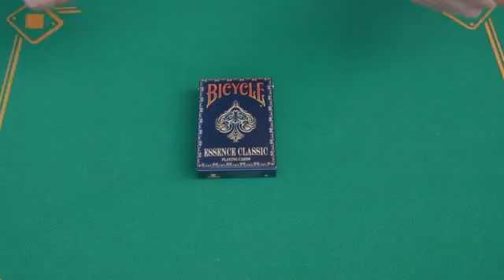Bicycle Essence Classic